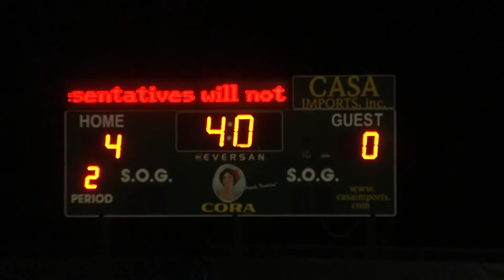NJCAA Men's Soccer Quarterfinals: MC Raptors vs Century College Highlights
Highlights from Montgomery College's 4-0 win over Century College in the quarterfinals of the 2013 NJCAA DIII Men's Soccer Tournament.